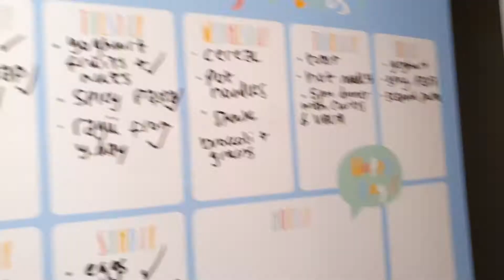Colin's Kitchen Day 6: Steak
I made a video the other week and posted it on Facebook and Cunninghams Law sprang to mind: If you want the right answer on the internet, don't ask for it, post the wrong one. People very quickly and forcefully informed me of my steaky mistakeys and I've put all the handy tips and tricks into this one video.